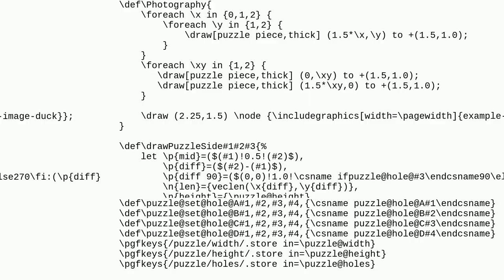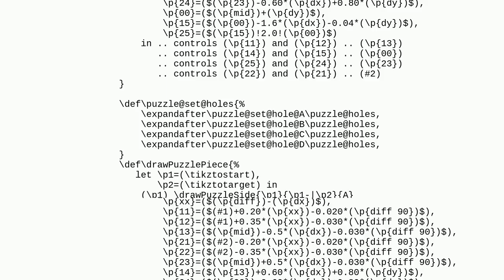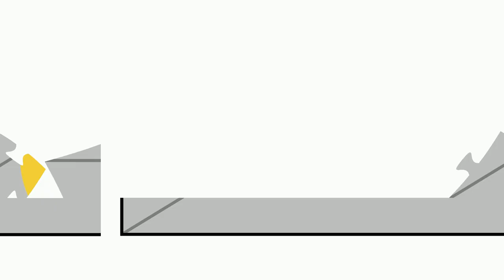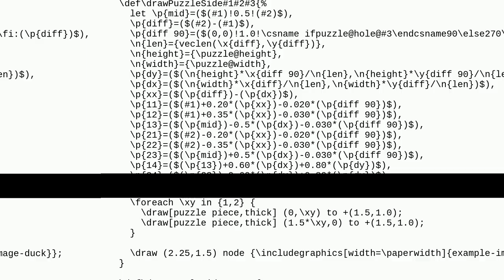Tex: How to remove and move several puzzle pieces?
How to remove and move several puzzle pieces?

A special thanks goes out to the community

  tikz-pgf